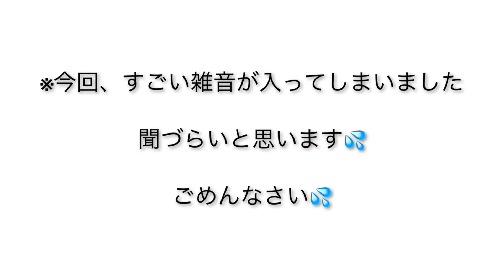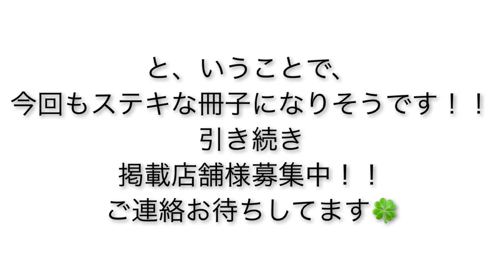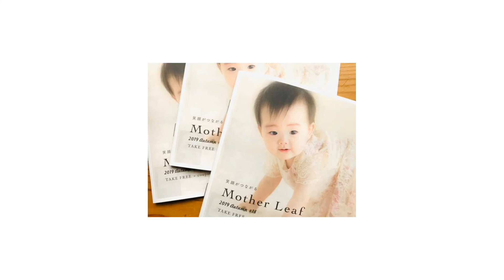フリーペーパーマザーリーフ旅日記モデル大発表！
先日行われた
フリーペーパーマザーリーフオーディション

旅日記のメインモデルさんを決めるオーディションを行いました。

マザーリーフでは、山口県の女性を元気にしたい！輝く場を作りたい！そんな想いから、当スタジオ代表のフォトグラファー渡辺美沙主宰のフリーペーパーでのモデルを一般応募することとしました🍀

毎回多数のお申し込みいただいています！

今回も、1人を選ぶのに、かなりの混戦状況でした。

そんな、混戦のなか、選ばれたモデルさんを大発表！！

✦‧✧̣̥̇‧✲ﾟ✧✽*✼✼✽＊✦‧✧̣̥̇‧✲ﾟ✧✽*✼✼✽＊

【マザーリーフYouTubeチャンネル】
登録お願いします❤

【撮影のご予約はこちらから♪】
フォトオフィスマザーリーフHP

【10周年記念特別号フリーペーパー】
《笑顔がつながるマザーリーフ》

お店の情報載せてます🍀
掲載店・設置店舗さま大歓迎です❤